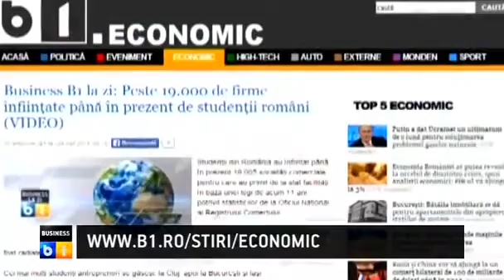Business B1 la zi: Antreprenoriatul, solutia pentru tinerii someri